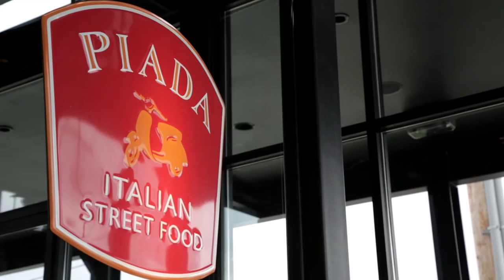Piada Italian Street Food - Test Kitchen: Tascas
PIADA needed a way to introduce their new menu items including their Tascas and Seasonal Salads! This is how we accomplished that.

A fast casual, authentic Italian eatery serving hand rolled Piadas, Pasta Bowls, & Chopped Salads. Born from the belief that everyone is entitled to experience fresh, authentic Italian food, in a warm and inviting atmosphere.